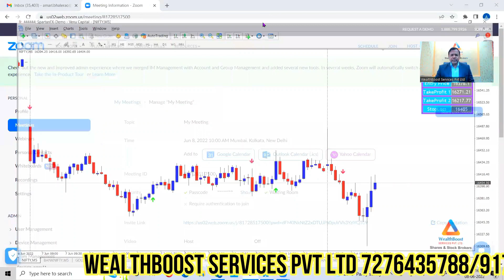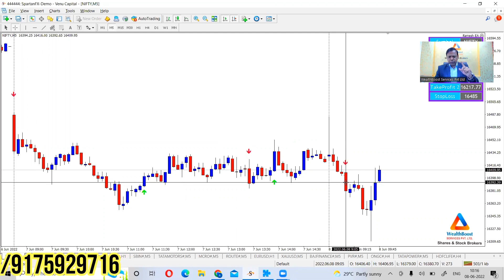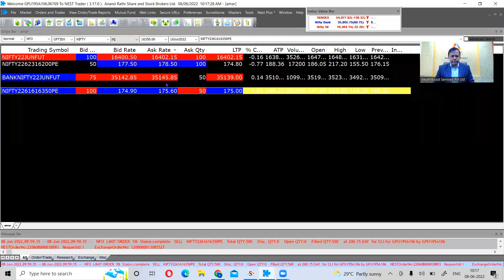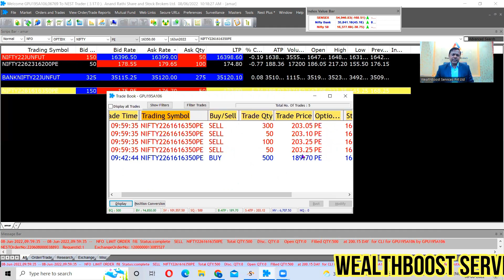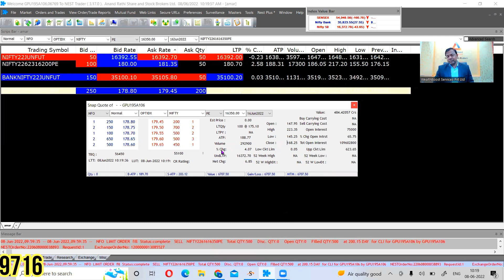RBI policy special 17 मिनिटात 6700 rs profit....📊🆙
मार्केट मध्ये तेजी असो किंवा मंदी प्रॉफिट च होऊ शकेल असे ट्रेड हवे आहेत का ?📊🆙

आपलं काम ,व्यवसाय सांभाळून
एक स्ट्रॉंग इन्कम सोर्स हवा आहे का ?💸💰

तुम्हाला आपली ,आपल्या कुटुंबाची स्वप्न पूर्ण करायची आहेत का ?👨‍👩‍👧‍👦🥰

आपल्या स्वतः साठी संपत्ती निर्माण करून रिटायर्डमेंट सुरक्षित करायची आहे का ?🤗

पिढ्यानपिढ्या न बदललेल्या गोष्टी तुम्हाला बदलायच्या आहेत का ?🤔

प्रश्न अनेक उत्तर एकच ते म्हणजे
WealthBoost Magic Auto indicator🔥💫

आज च्या फ्रि वेबिनार मध्ये जॉईन व्हा आणि समजून घ्या हा ऑटो इंडिकेटर कसं काम करतो ?🤑💰

बेसिक टेक्निकल अनालिसिस ची माहिती असेल तरी पुरेसं आहे किंवा ते ही नसेल ते पण आम्ही शिकवू 📉📝
Team WealthBoost
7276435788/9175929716